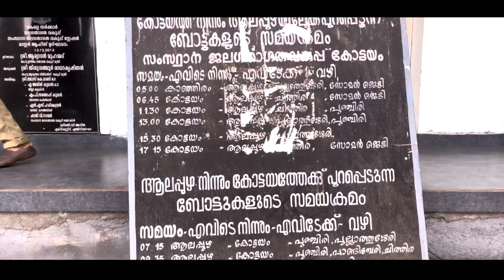Kottayam - Alappuzha Boat Service | Part -1 | Kerala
Two and a half hours for just Rs 29; Kottayam – Alappuzha A backwater trip to enjoy the rural beauty...